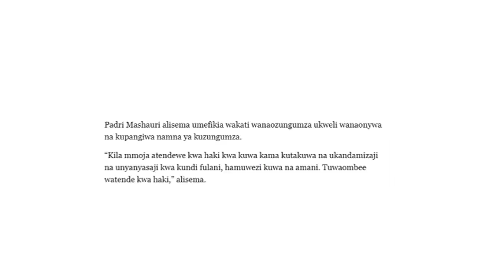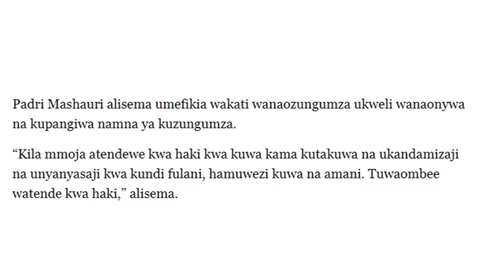Kiongozi mwingine wa Dini Afunguka Haya!